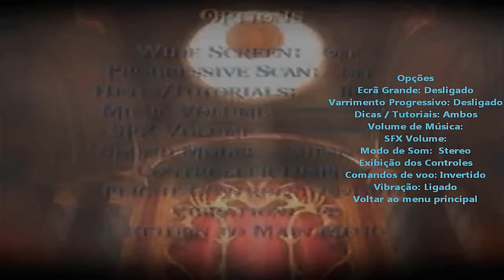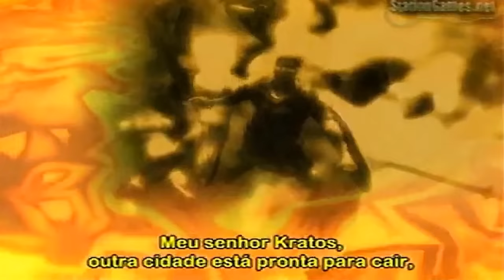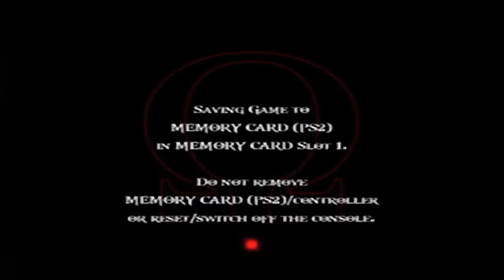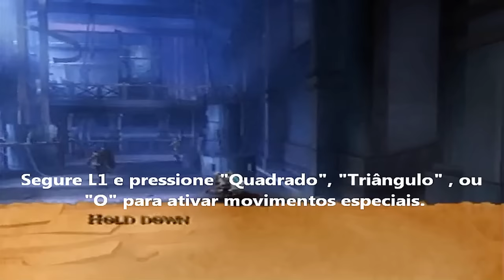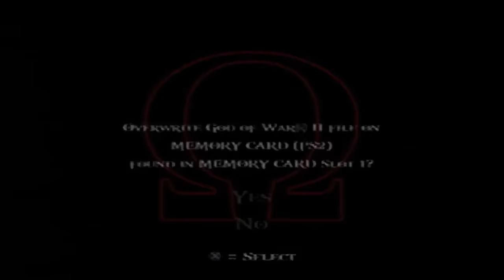God Of War 2 - Detonado - Parte 1 | PlayStation 2 (PS2) | Legendado em Português-BR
A 1ª parte do Detonado de God of War 2 para PS2, nesta parte iniciamos o Game do meu novo DETONADO, GOW 2. Curtimos algumas cutscenes, enfrentamos alguns inimigos e um boss (que mataremos na próxima parte) E foi isso pessoal, espero que vocês gostem!!! Assista até o fim. Se possível, assista o vídeo em HD (720p) basta ir na engrenagem embaixo no vídeo (Detalhes) e selecionar 720p HD!